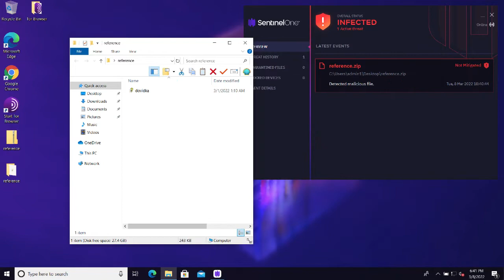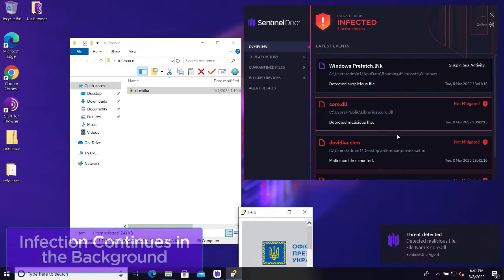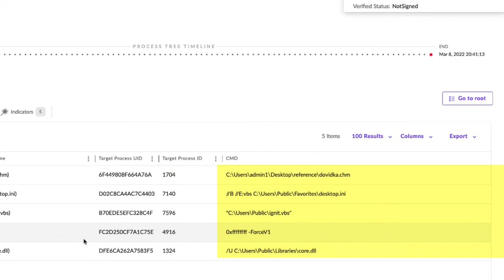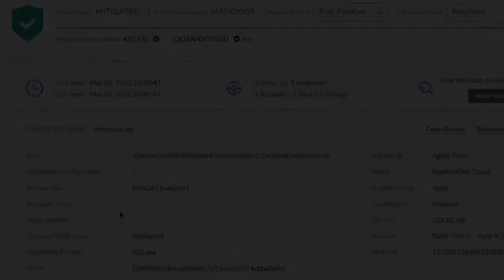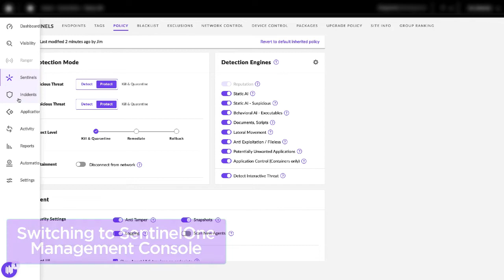SentinelOne vs MicroBackdoor (CERT-UA Computer Emergency Response Team of Ukraine Alert)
On March 7, 2022, CERT-UA (Computer Emergency Response Team of Ukraine) posted alert #4109.  The alert focuses on MicroBackdoor activity being carried out by adversaries tracked as UAC-0051 (aka Ghostwriter).  The backdoor is distributed via a malicious ZIP archive, which extracts to a specially-crafted .CHM file.  Code in the .CHM file is responsible for extraction of the main dropper and subsequent execution.  MicroBackdoor is an open source application, originally authored by well-known researcher Dmytro Olesluk.